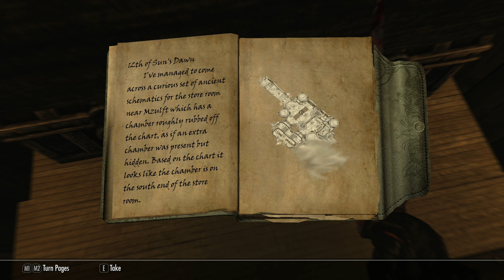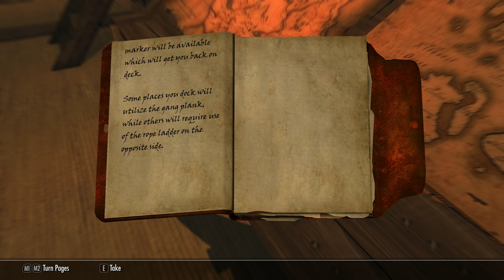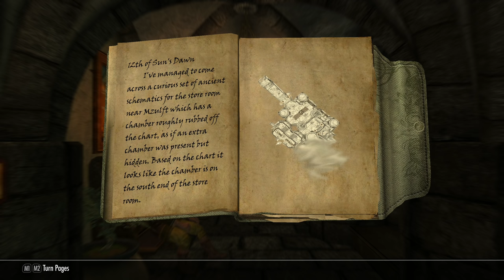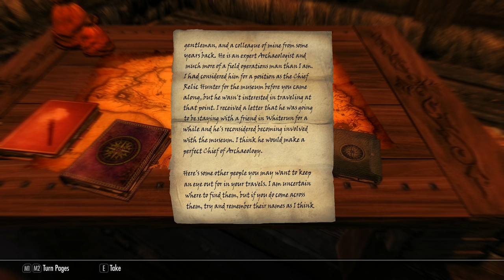SKYRIM - Special Edition (Ch. 3) #18 : Nightmare Neighbours